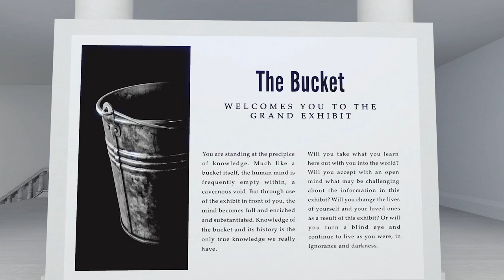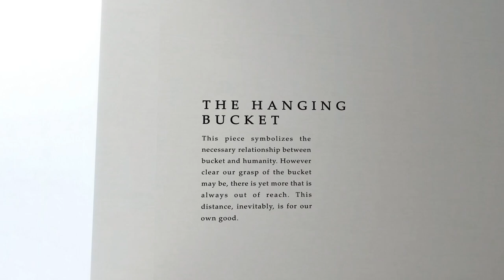The Stanley Parable 2: Most Enjoyable Bucket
This is the story of the tragic death of the most enjoyable bucket in a video game...